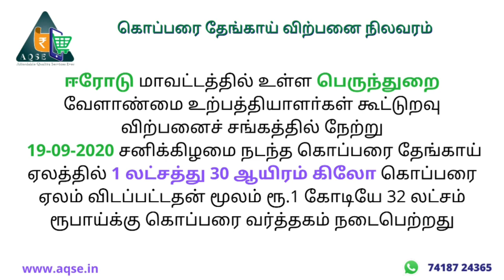பெருந்துறை கொப்பரை தேங்காய் | Perundurai Copra Price | Dry coconut price | கொப்பரை ஏலம் | 20-09-2020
Perundurai Copra Price @AQSE Group | பெருந்துறை கொப்பரை தேங்காய் @AQSE Group | பெருந்துறை கொப்பரை தேங்காய் விற்பனை | கொப்பரை தேங்காய் விற்பனை | பெருந்துறை வேளாண் உற்பத்தியாளர்கள் கூட்டுறவு விற்பனை சங்கத்தில் கொப்பரை தேங்காய் விற்பனை

பெருந்துறை வேளாண் உற்பத்தியாளர்கள் கூட்டுறவு விற்பனை சங்கத்தில் இன்று நடந்த கொப்பரை தேங்காய் ஏலத்தில் ஏலம்